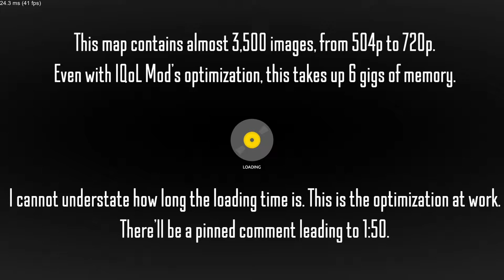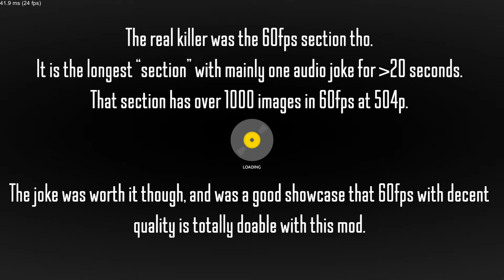IQoL Map Showcase: We Are Number One (epic funny meme edition super remastered not gay)